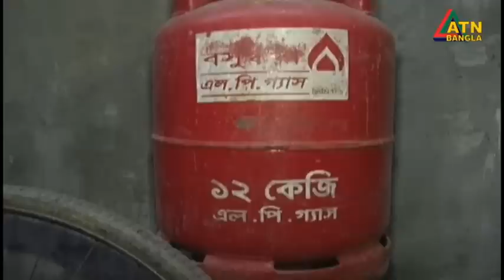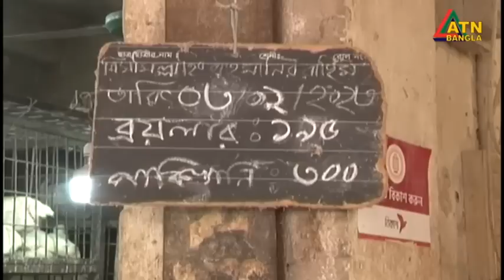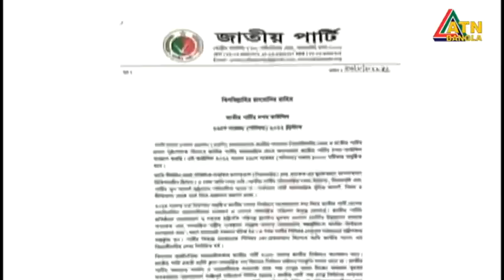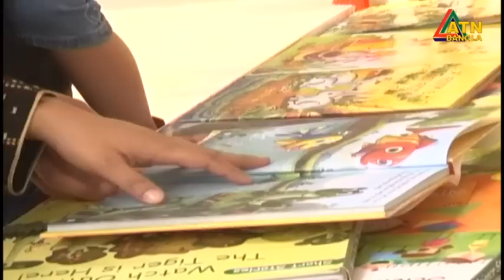এটিএন বাংলা সংবাদ। সন্ধ্যা ৭ টা | 03.02.2023 | Bangla Khobor | Bangla News | ATN Bangla News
News Presented by- Tamannaah Mau